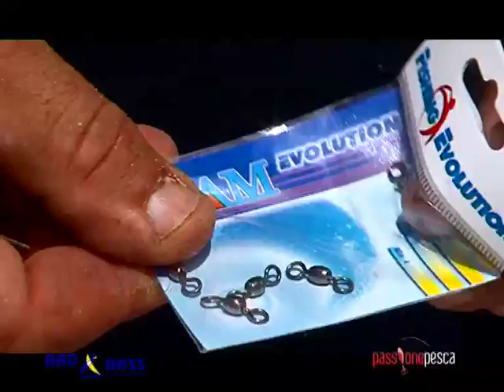Surfcasting in Oceano con Passarelli e BadBass. seconda parte